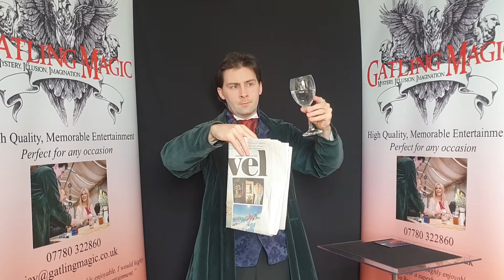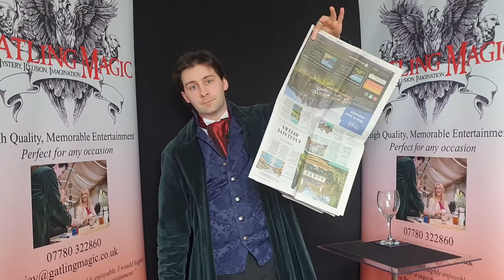Trickery Episode Seven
Welcome to Trickery. A quick trick to help brighten your day. Today we look at a concept from the movie The Prestige.